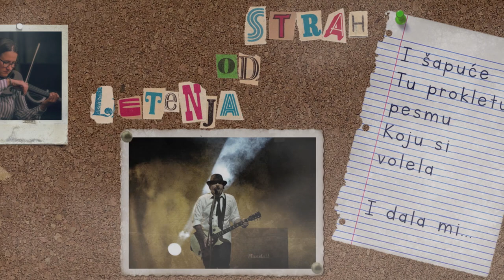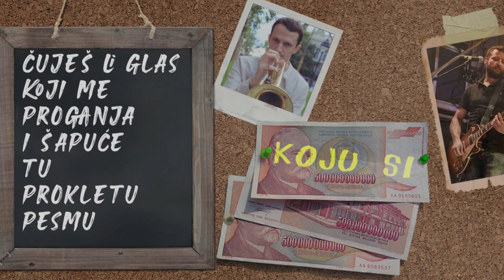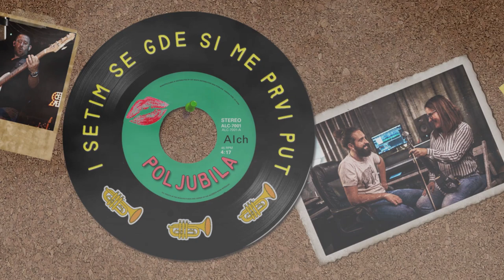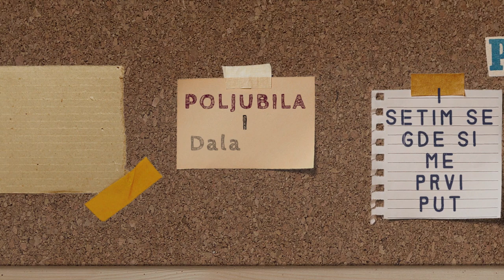Vrane - Strah Od Letenja (official video)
Written By: Čežek/Stojković

Video Production: Boris Čežek

Acoustic Guitar – Kenny D'Ugo
Cello – Bilja Simić
Classical Guitar – Branko Barnić
Drums – Fabrizio Giorgio
Electric Bass – Eric Wadge
Lead Vocals – Vladimir "Coka" Stojković
Percussion – Vladimir "Coka" Stojković
Piano – Kris Spiteri
Saxophone – Gabor Buga Bunford
Tin Whistle – Nikola "Prtnica" Stojković
Trombone – Nemanja Popović (3)
Trumpet – Nikola Mirosavić
Violin – Natalija Pejčić